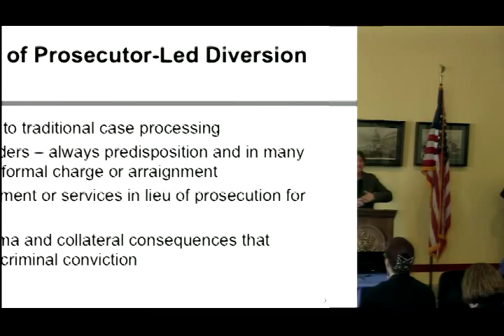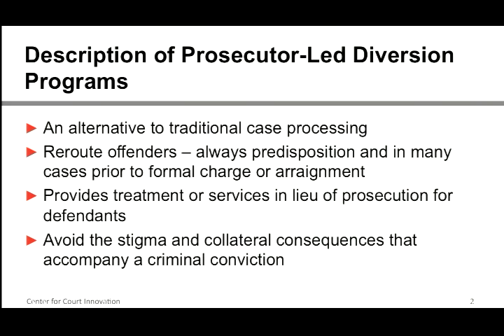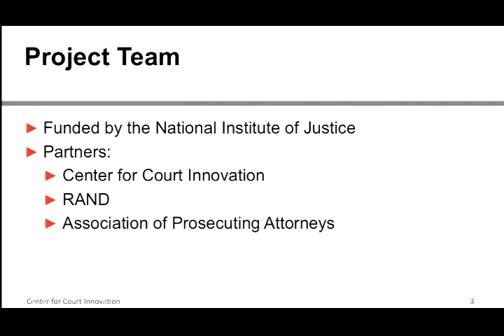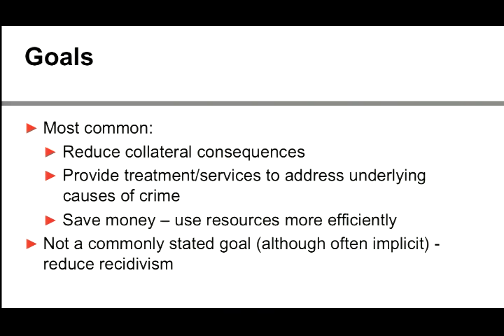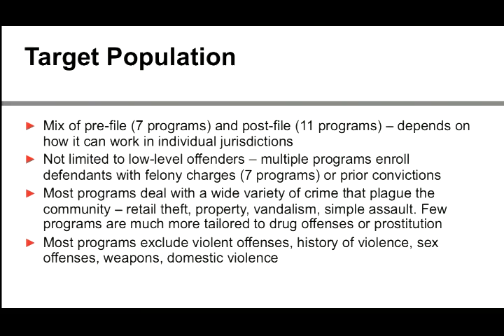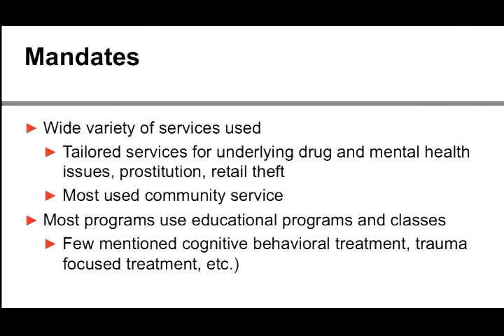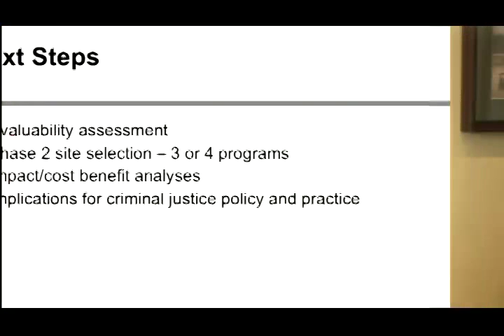Melissa Labriola - Research on Prosecutor-Led Pretrial Diversion Programs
Dr. Melissa Labriola of the Center for Court Innovation, presents "Research on Prosecutor-Led Pretrial Diversion Programs: A Comprehensive Multi-Method Study." With the criminal justice system seeing record-breaking caseloads and tightening budgets, jurisdictions around the country have begun to seek alternatives to traditional case processing as early as possible in the criminal justice process. One promising strategy is prosecutor-led diversion. Initiated either before a case is filed with the court, or after a case is filed but prior to a disposition, diversion programs enable criminal defendants to avoid a conviction through participation in services whose length and intensity is broadly commensurate to the alleged offense (often quite brief in low-level cases). Findings will be presented based on case studies of prosecutor-led diversion programs in Chittenden County, Vermont; Cook County, Illinois; Dallas, Texas; Hennepin County, Minnesota; Milwaukee, Wisconsin; Philadelphia, Pennsylvania; Phoenix, Arizona; Maricopa County, Arizona; San Diego, California; and San Francisco, California. The findings will indicate the state of the field today, including the development of diversion models respectively designed for misdemeanor and felony cases; for drug, property, prostitution, and other types of charges; and with service mandates ranging from just a few days of educational or restorative justice programming to long-term drug or mental health treatment. A second phase of the same research project will include an impact study of programs at several of the aforementioned sites. Whereas the impact study is not yet underway, the current presentation will consider the major goals that one might hypothesize could be achieved by the kinds of programs that have been established to date.